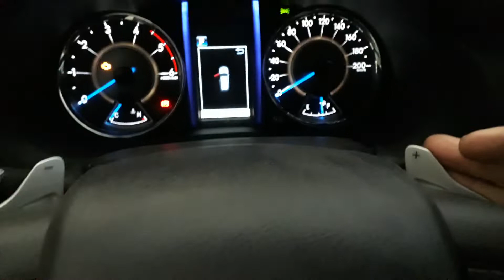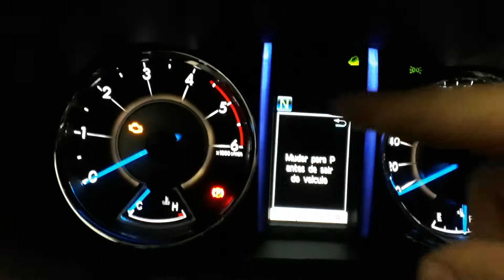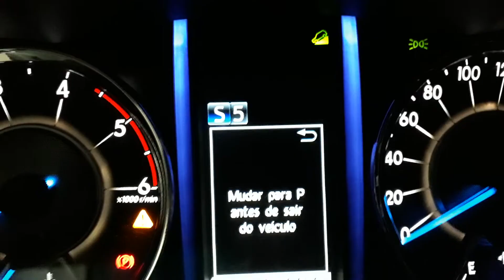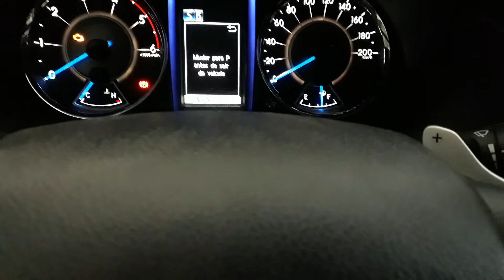Trocando marcha no volante, câmbio automático. O que significa as letras na alavanca Toyota SW4?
Neste vide explicamos como funciona a alavanca do cambio automático dos veículos, lembramos que é possível trocar marcha até no volante, utilizamos como exemplo a alavanca do câmbio do Toyota SW4, acompanhe no video mais detalhes.

Assista nosso curso de mecânica no Youtube, segue o link da playlist.

Mecânico Parceiro – Brasil.